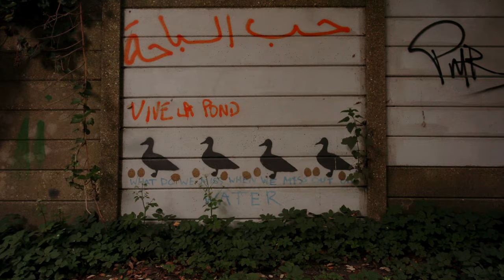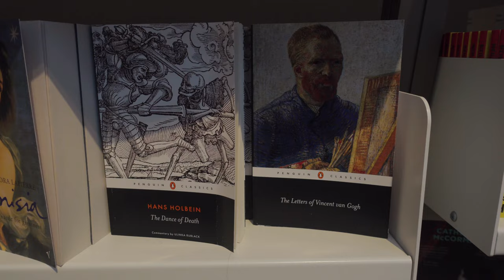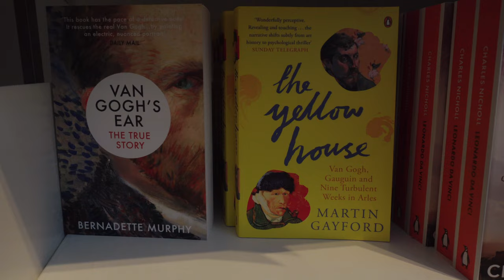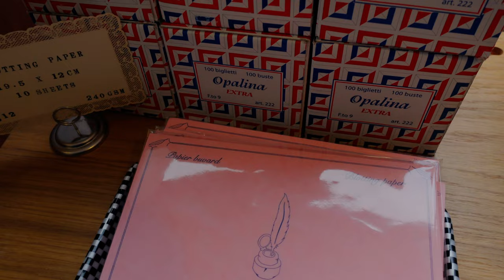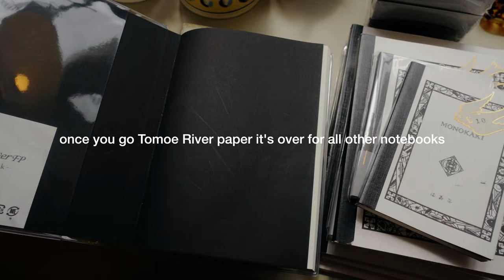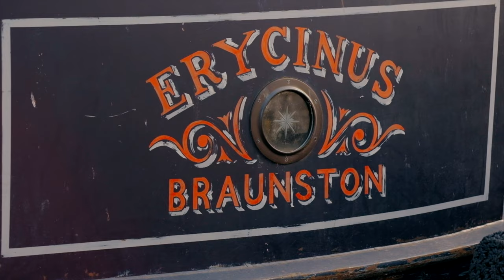VLOG - ☀️Summer in London☀️ art at The National Gallery, stationery shopping and little LDN moments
Hello, I'm back and I have a bit of a scrapbooky chill London vlog for your enjoyment. Hope you're having a great summer, it's been a scorcher here and I'm trying to lean into it!

✨ thank you Andrew Kendall for additional footage as always.

📷 Filming gear stuff:
Main camera
23mm lens
56mm lens
Smaller vloggy camera